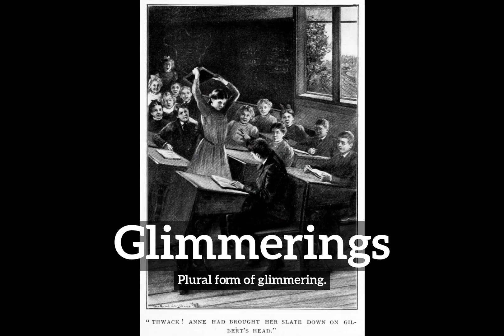How to Say Glimmerings in English? | How Do Glimmerings Look?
Learn how to pronounce glimmerings with Imago Spectrum.

What are glimmerings?
How do glimmerings look?
How to say glimmerings in English?
What do glimmerings represent?
What is the defintion of glimmerings?

Imago Spectrum allows you to easily memorize common English words and phrases by joining visual and auditory learning environments into a short video. Focus on the images and repeat glimmerings several times for best retention results.

In this video we are speaking the word, glimmerings. Do take note of how glimmerings is spelled.
The definition of glimmerings is listed below the word in the video.
Glimmerings:  Plural form of glimmering.